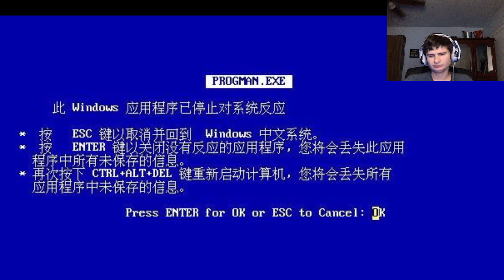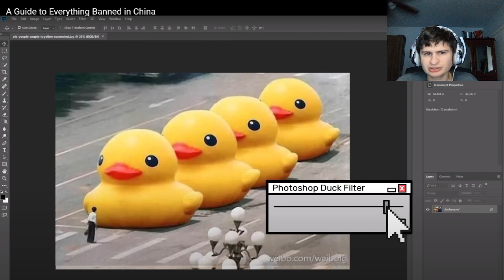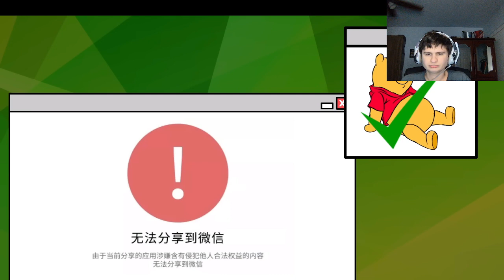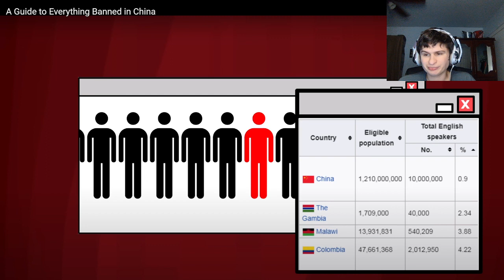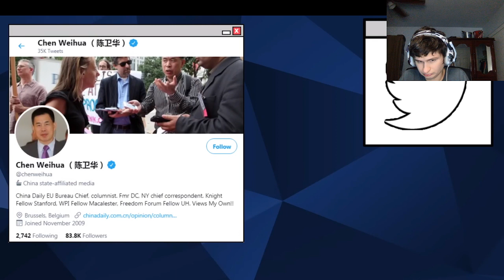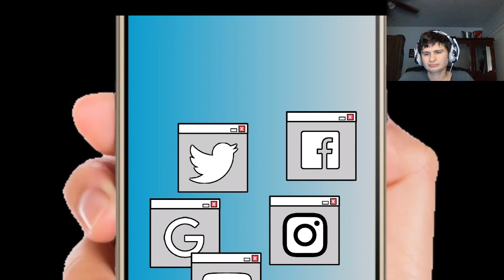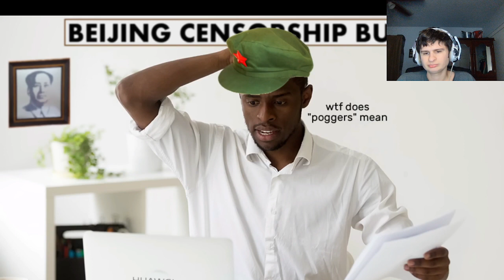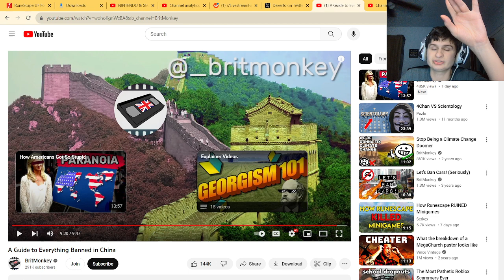A Guide to Everything Banned in China